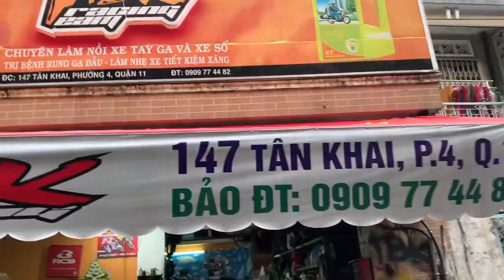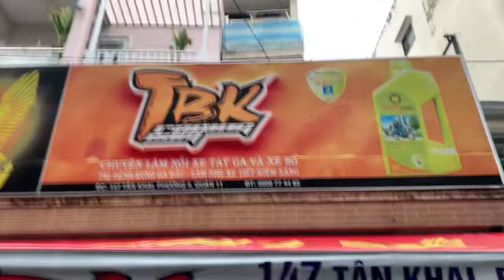Sh Ý 150i Ngủ Quý 66666 Độ lên Full nồi mở tua Pô 4Road thay lọc gió đồ chơi tại TBK Team Nha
Sh Ý 150i Ngủ Quý 66666 Độ lên Full nồi mở tua Pô 4Road thay lọc gió đồ chơi tại TBK Team 147 Tân Khai P4 Q11 Bảo Hello 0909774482 Nha Thanks Mn nhé